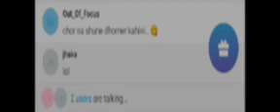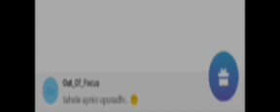Pal Bakchod kar Part ll